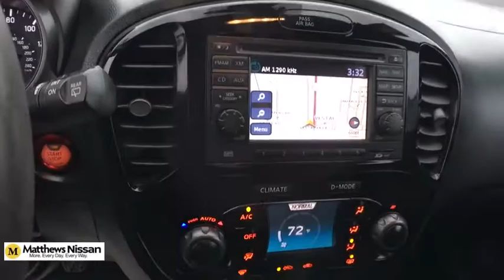2013 Nissan Juke Vestal, Binghamton, Sayre, Ithaca, Horseheads, NY UN308E1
Sapphire Black Used 2013 Nissan Juke available in Vestal, New York at Matthews Nissan. Servicing the Binghamton, Sayre, Ithaca, Horseheads, NY area.

Matthews Nissan
3101 Vestal Pkwy E

 Take command of the road in the 2013 Nissan Juke! Representing the optimal blend of tarmac tearing performance and silky smooth highway refinement. A turbocharger further enhances performance, while also preserving fuel economy. Nissan infused the interior with top shelf amenities, such as: a trip computer, power door mirrors, and power windows. It features a standard transmission, front-wheel drive, and an efficient 4 cylinder engine. Our sales reps are knowledgeable and professional. We'd be happy to answer any questions that you may have. Please don't hesitate to give us a call. One owner. Clean auto check. No accidents. Non-smoker. Southern car. Bluetooth. Navigation. Nismo package cloth interior. Sapphire black exterior.
Center Armrest,Rockford Fosgate ecoPUNCH Premium Audio System,USB Interface,Navigation System w/5' Color Touchscreen Display,Interior Accent Lighting,Illuminated Stainless Kick Plates,Navigation Package,Interior Illumination Package,Secure Digital Card-Based